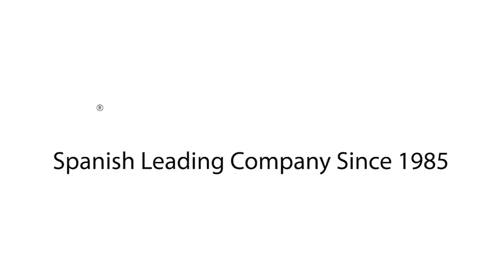Osoby w podeszłym wieku wózek giralda